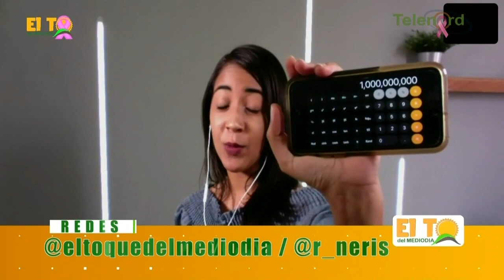Presidente de Indotel sabe que hay compañías que estafan y aun así no hará nada según Roberto Neris